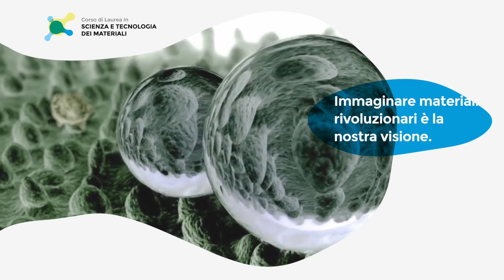Video Spot - Scienza e Tecnologia dei Materiali Bari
Video spot di presentazione del corso di Laurea in Scienza e Tecnologia dei Materiali di Bari.